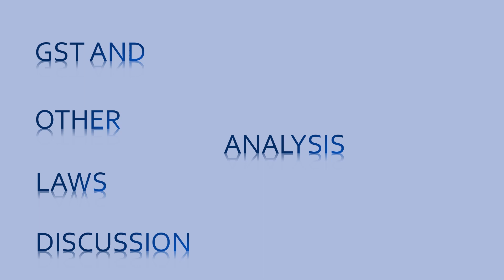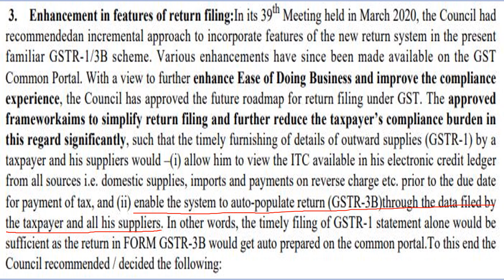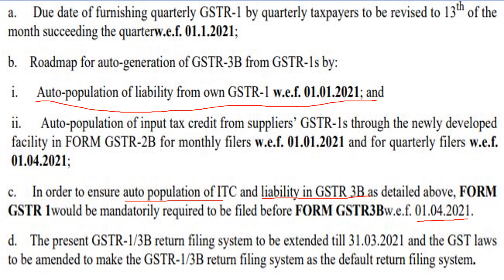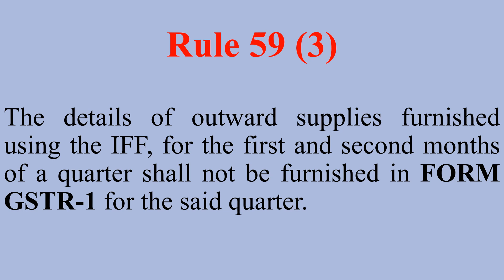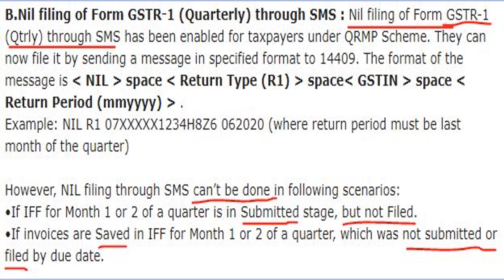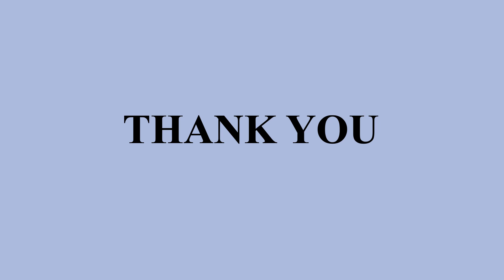Important changes for QRMP Taxpayers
Goods and Services Tax Network (GSTN) has announced 3 important changes / facilities for taxpayers under Quarterly Return Monthly Payment Scheme (QRMP Scheme).